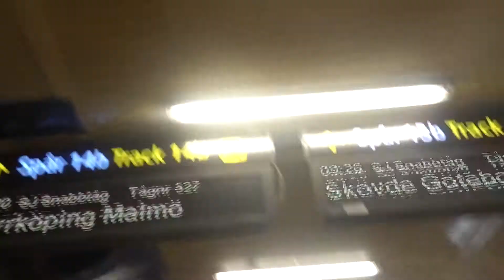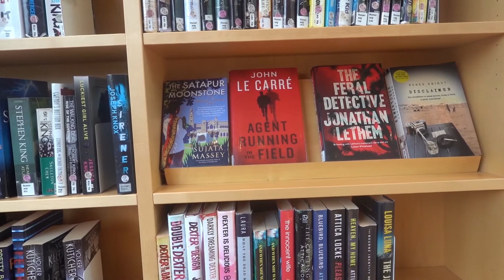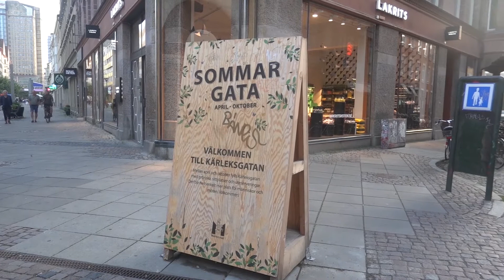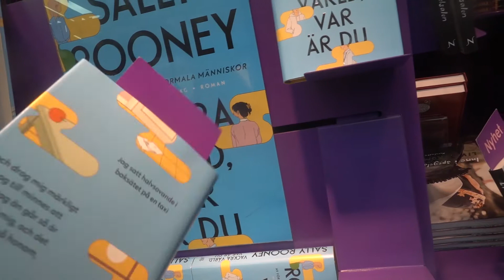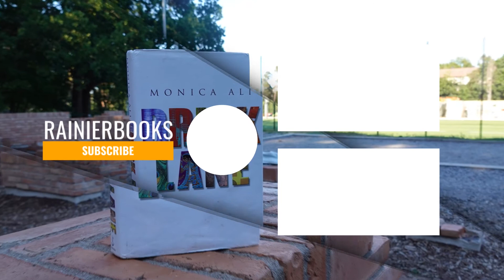An Unbookish Visit to Malmö, Sweden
Not much about books here, but it was my first business trip outside Stockholm since November 2019 and this led me to the city of Malmö in Southwestern Sweden.

Music: Hachiko (The Faithful Dog) by The Kyoto Connection can be used for free due to the band having released this and other songs as creative common. More about the band